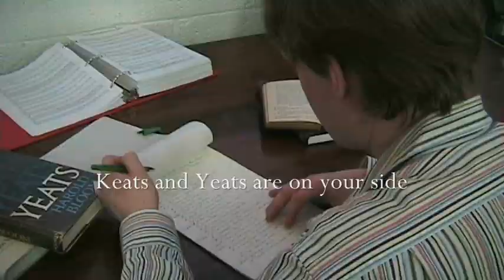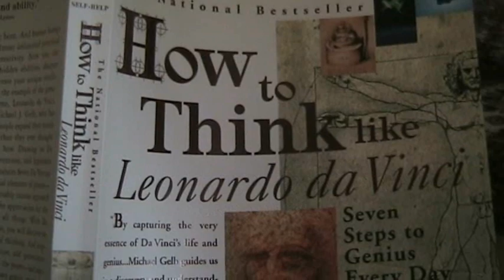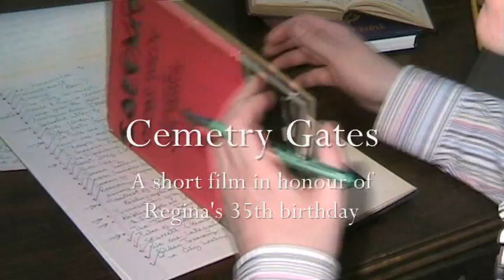Cemetry Gates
One of the short films made in honour of Regina Robbins' 35th birthday.